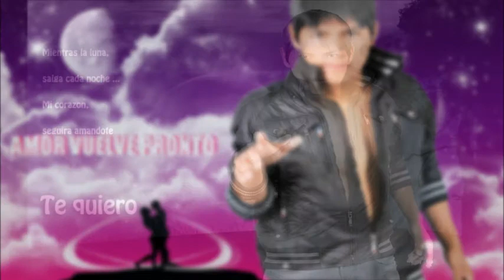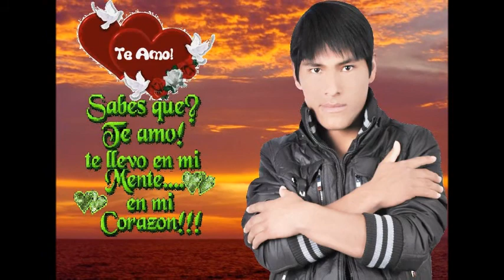Carlos Arango R._Luna lunita llena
Mas conocido como Príncipe del Sur - Grupo los Internacionales Luceros del Perú
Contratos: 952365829